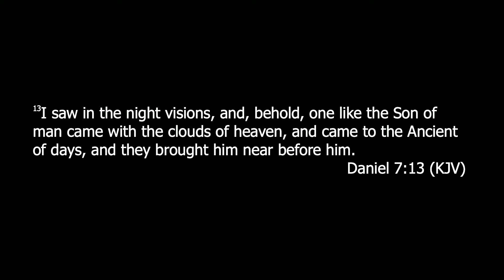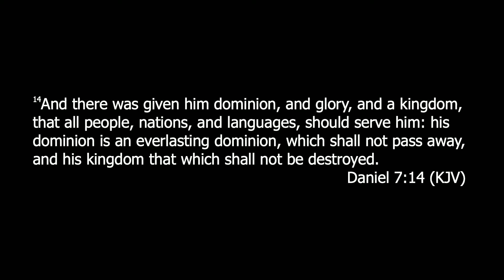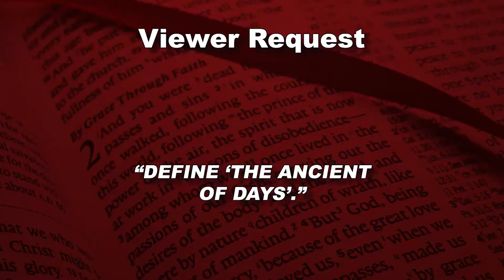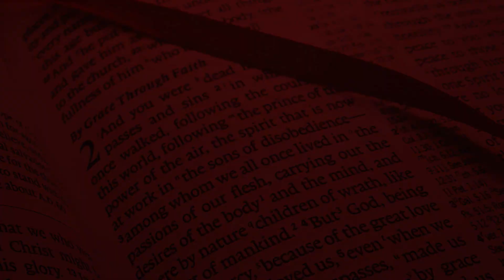Question/Requests Regarding Daniel 7:13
This video answers the following question and requests:

"Define Daniel 7:13."
"Who is the one 'like the Son of man'?"
"Define 'the ancient of days'."
"Define the coming 'with the clouds of heaven'."

This was recorded on July 7th, 2020.

Guyton Montgomery (Director, Host), Troy Spradlin (Co-Host), along with Ray Brantley (Video Producer) and Jeff Orr (YouTube Editor), discuss various topics and answer Bible questions that are submitted via Facebook comments.

This live podcast airs on Facebook Tuesday evenings (6:30-8:30pm CST).